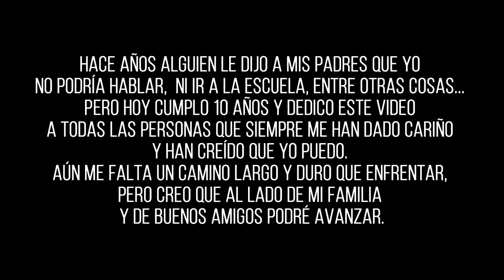MATHIAS VARGAS - QUÉ BONITO